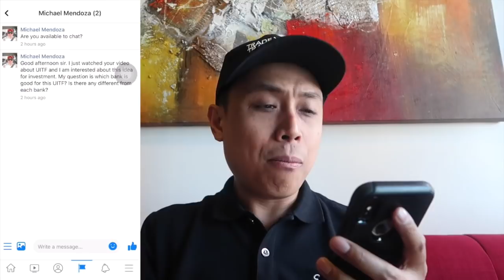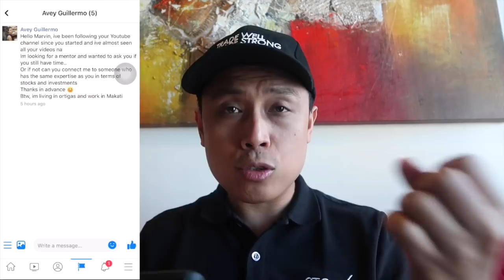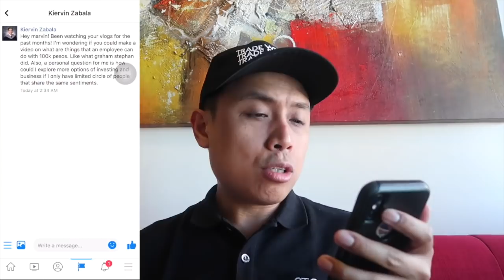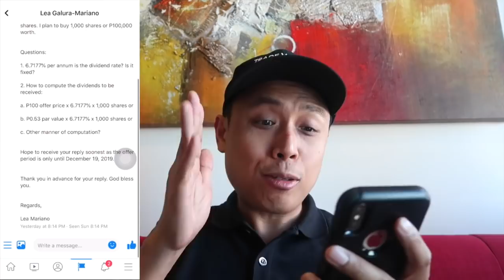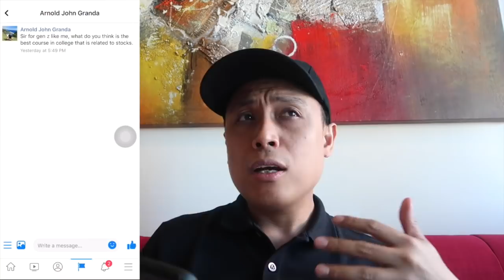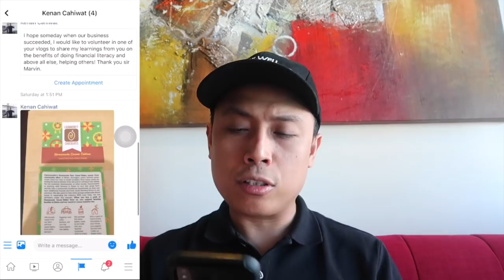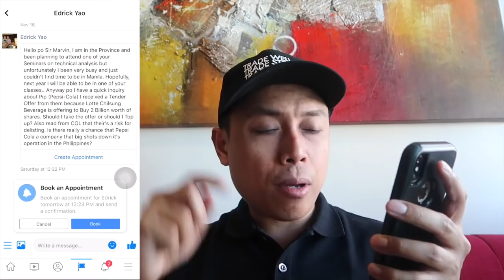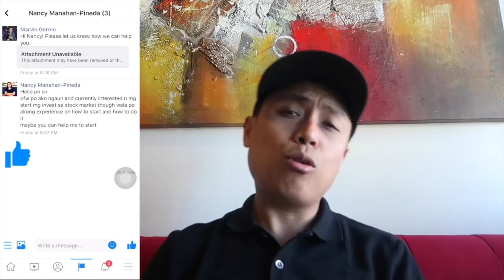STOCK MARKET INVESTING QUESTION AND ANSWER (Philippine Stock Exchange)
Hi everyone!

Here’s another edition of our ASK MARVIN session!

In this video I will answer a variety of questions that you guys have sent out  via Facebook messenger!

This answers questions about the CPG Preferred Share offering?

What is the best investment?

Where should you put 100,000 Pesos?

What is the best way to save money?

That and more in this video!

I hope this helps you and give you so much insight so you can win and be financially free!

God bless you and have a great day ahead!

To join us for Stock Smarts Manila, you can register through

28 A Roxas Chua Circle Pacific Village, Muntinlupa City, Metro Manila, Philippines